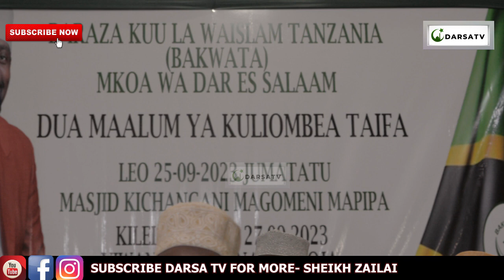Dua Kubwa Ya Kuiombea Taifa La Tanzania / Dar Es Salaam Ndiyo Sehemu Ya Amani / Sheikh Zailai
Mashaa Allah Sheikh Sheikh Mwerekwa  akielezea kwa uzuri na ubora wa hali ya juu Ya Dua Kubwa Ya Kuiombea Taifa La Tanzania / Dar Es Salaam Ndiyo Sehemu Ya Amani / Sheikh Zailai

And
Thanks